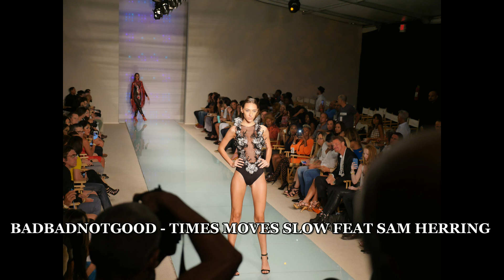BADBADNOTGOOD - TIMES MOVES SLOW FEAT SAM HERRING